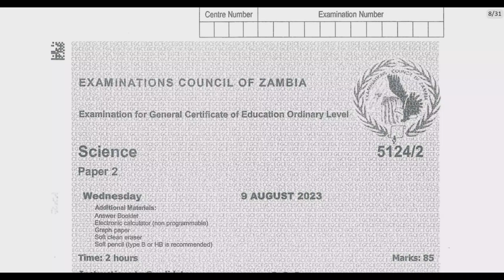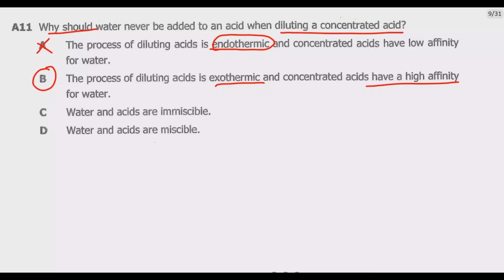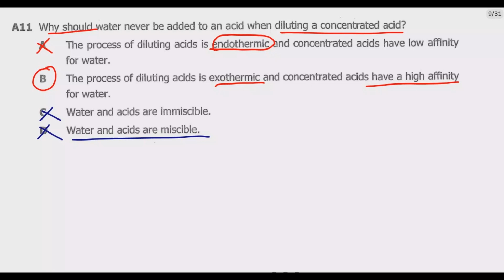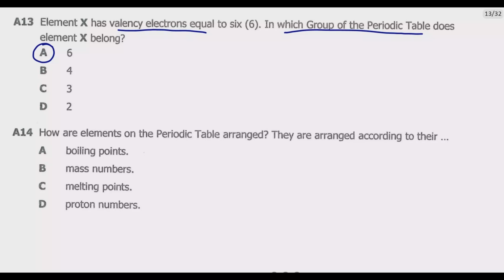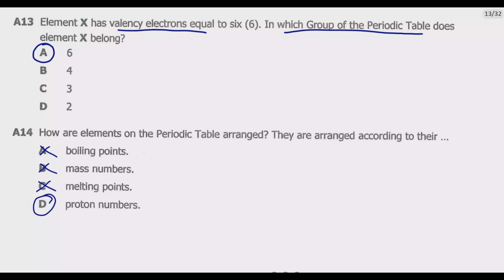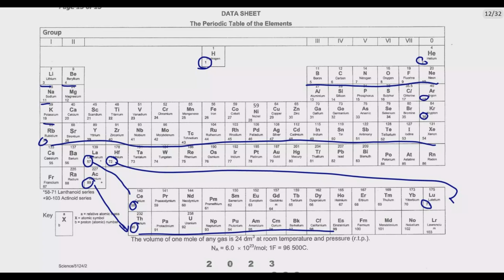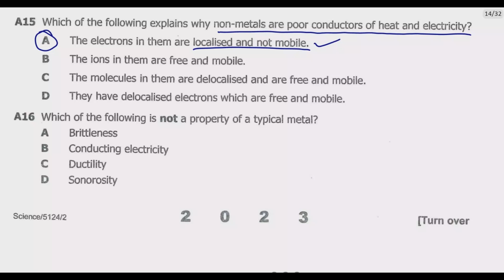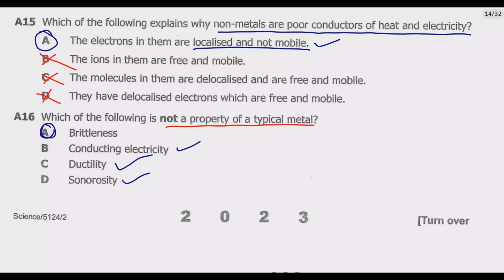2023 GCE SCIENCE PAPER 2 SECTION A DETAILED SOLUTIONS PART 3 OF 4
Welcome to our latest YouTube episode, where we dive deep into the world of chemistry, focusing on the 2023 GCE SCIENCE PAPER 2 ECZ Exams. This episode is part of our Section A Chemistry Exam Revision series, designed to help you master the key concepts and techniques required for the exam.
In this episode, we’ll be covering a wide range of topics, from atomic structure and chemical reactions to thermodynamics and electrochemistry. We’ll break down complex theories into easy-to-understand segments, provide detailed explanations of important concepts, and walk you through sample problems to demonstrate how these concepts apply in exam-style questions.
Whether you’re a student preparing for the upcoming exams or a lifelong learner interested in expanding your knowledge of chemistry, this episode is for you. Tune in to gain a deeper understanding of chemistry and boost your confidence for the 2023 GCE SCIENCE PAPER 2 ECZ Exams.